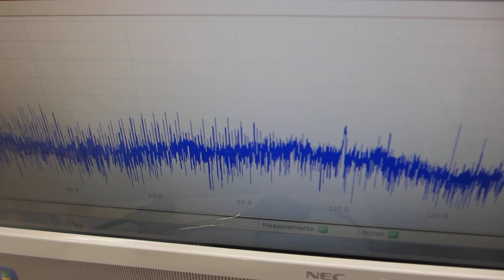超音波プローブによるスイープ発振制御技術ーーーオリジナル超音波システムの開発技術ーーー（超音波システム研究所）